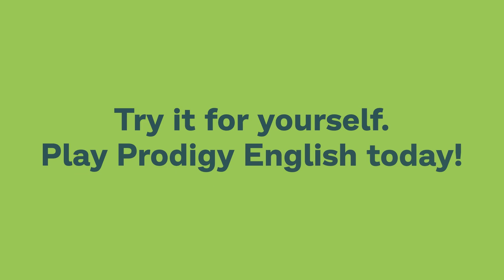Learn and grow your English skills! | Discover Prodigy English today!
Prodigy English is here! It’s time to build your language skills, in a whole new game where you can create a world of your own and make English fun! Play.prodigygame.com